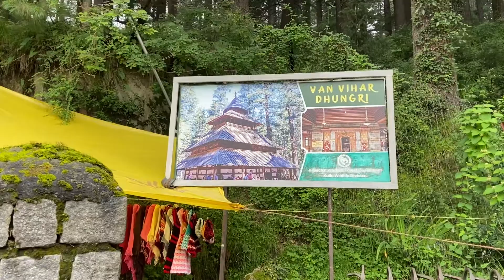Off to a New Destination!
This vlog is about the announcement of my new destination, a new trip.
Remember, Manali is just a starting point, the trip goes somewhere else.
Find that out in the vlog.

AmazFit GTS 2 Mini

You can get a free subscription for one month.